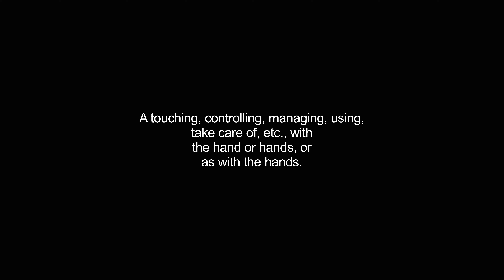handling video Dictionary meaning and pronunciation